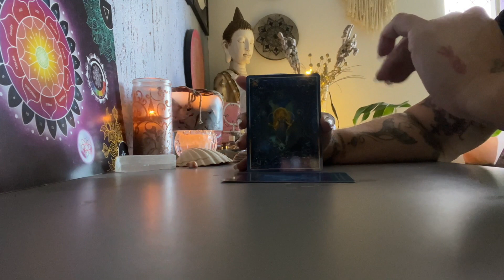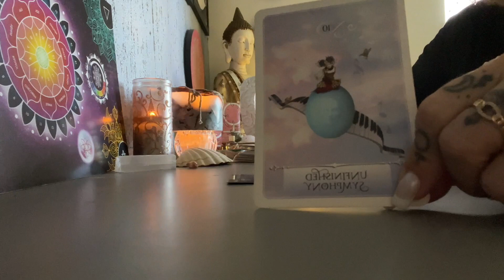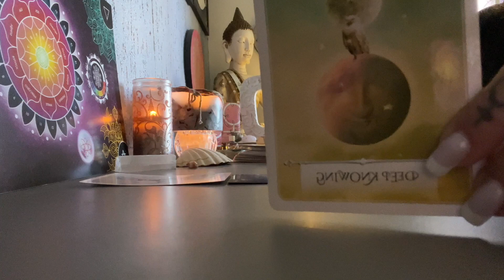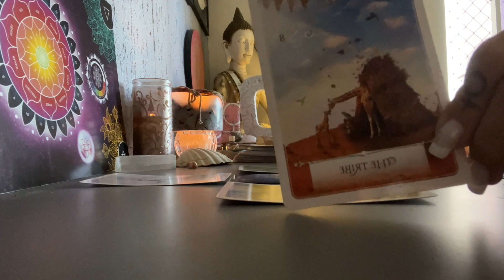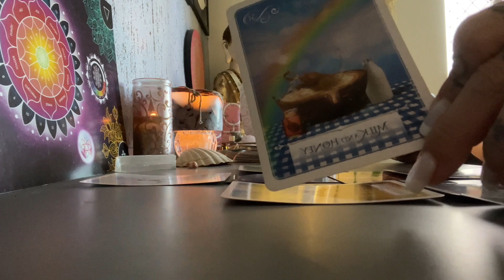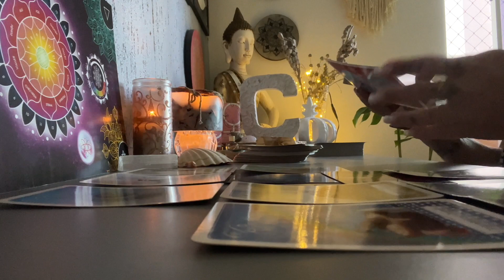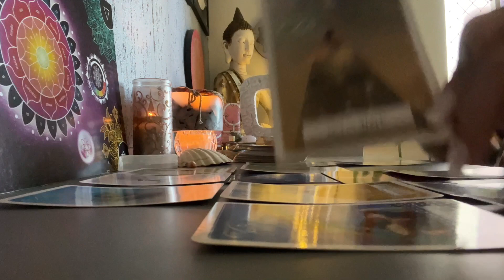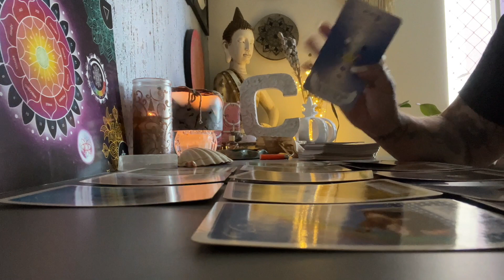VIRGEM Julho 2022 NÃO SE DEIXE SEDUZIR PELAS APARÊNCIAS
Grupo mensal de Terapias e Rituais ciclo de julho/22

Leituras de Tarot diarias e mensais

Gratidão ❤️